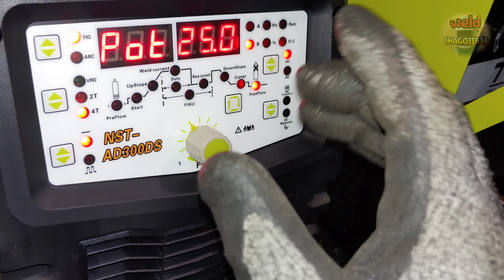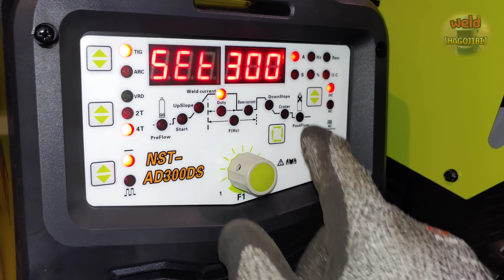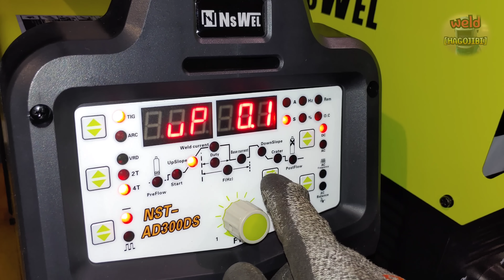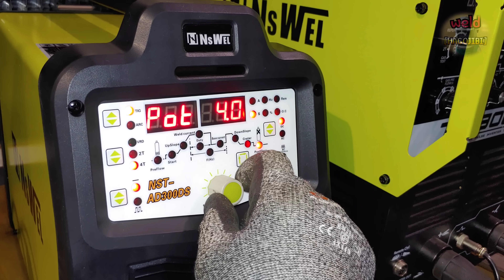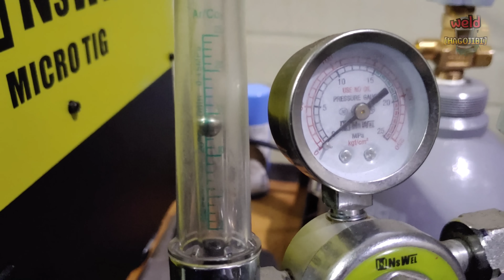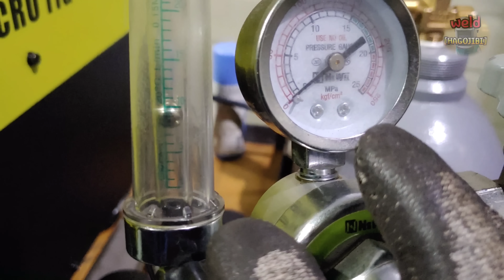Why don't TIG welders talk about discoloration of tungsten electrodes ?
Hello everyone.
Tungsten electrodes play an important role in TIG welding.
Today, I will introduce some reasons why the tungsten electrode is discolored during TIG welding.
Some of the things we've shown you today affect the weld bead color and weld quality when welding stainless steel.
We will introduce the contents of it later.